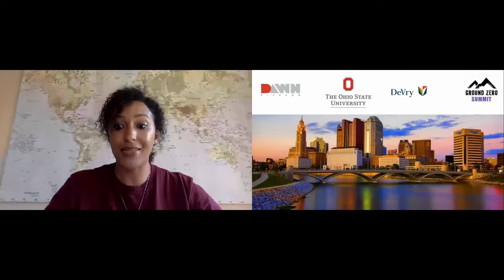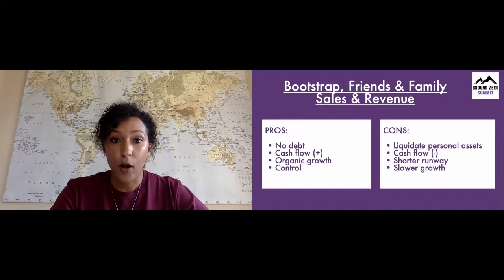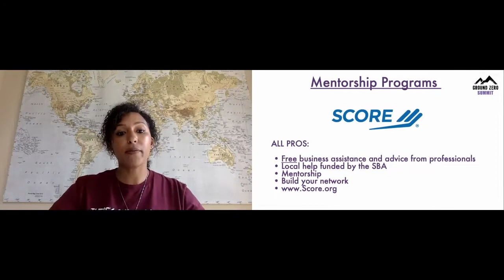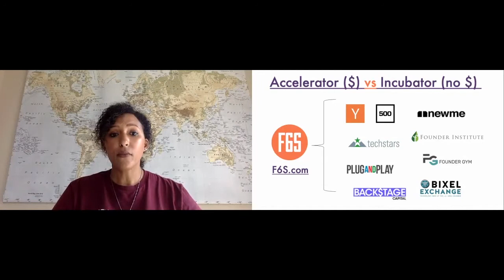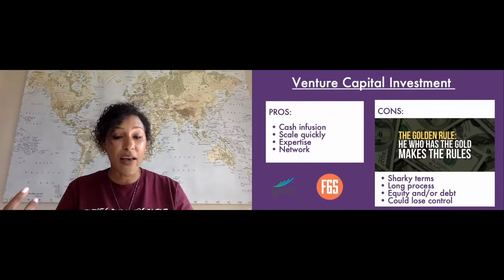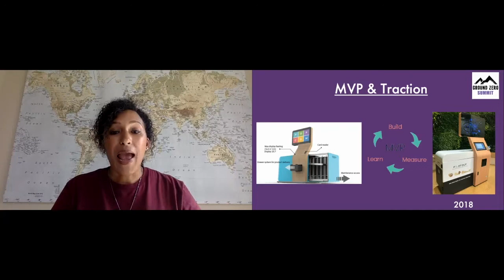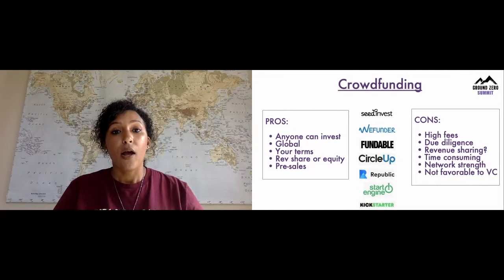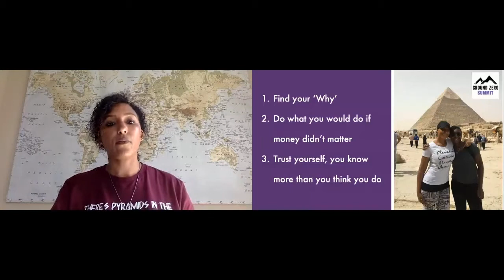How to Raise Capital for Your Company at Every Level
Serial entrepreneur Dawn Dickson talks through the pros and cons of the various ways of raising capital for your business - including venture capital, crowfunding, bootstrapping, pitch competitions, angel investors, accelerators and incubators. Dawn has raised over $4M for her start up between 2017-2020.